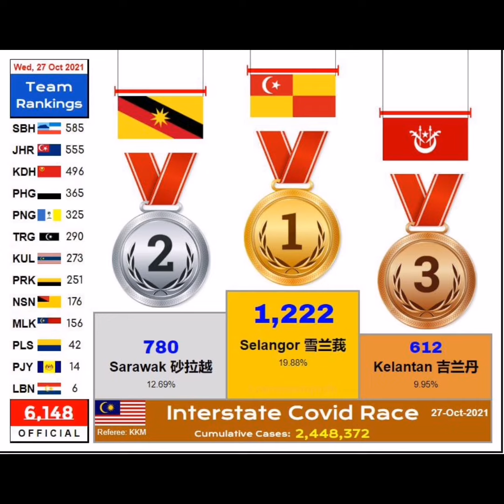6148 new covid-19 cases today 27th October 2021 in MALAYSIA